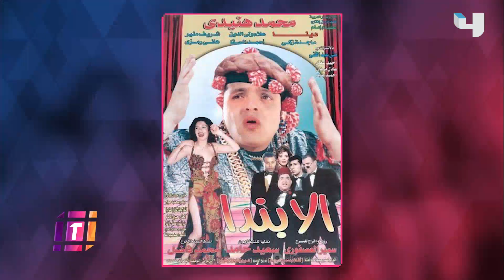Trending يحاور أبطال مسرحية في نص الليل بالكواليس